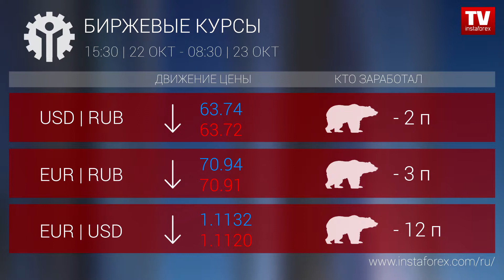Кто заработал на Форекс 23.10.2019 9:30